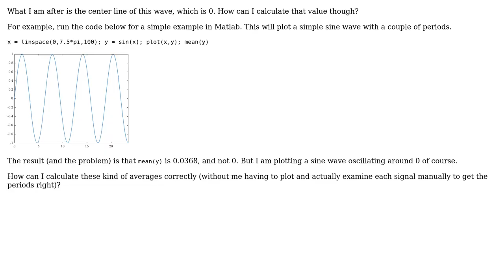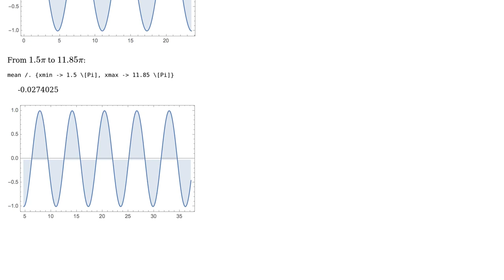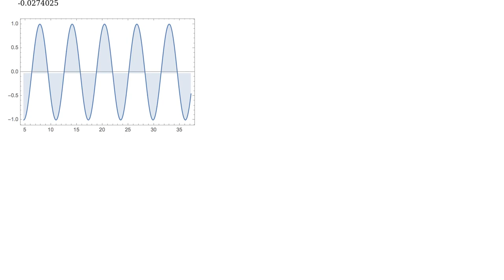Engineering: Center line of cut-off periodic signal (2 Solutions!!)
Engineering: Center line of cut-off periodic signal

With thanks & praise to God, and with thanks to the many people who have made this project possible! | Content (except music & images) licensed under CC BY-SA | Music | Images & others | With thanks to user Suba Thomas user MrYouMath user fragmachine and the Stack Exchange Network Trademarks are property of their respective owners. You are responsible for your own actions.